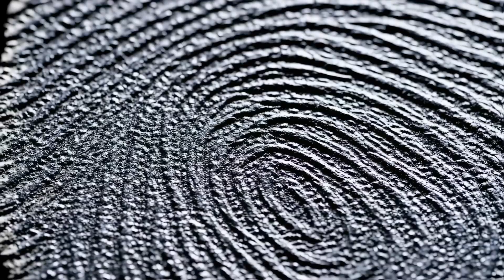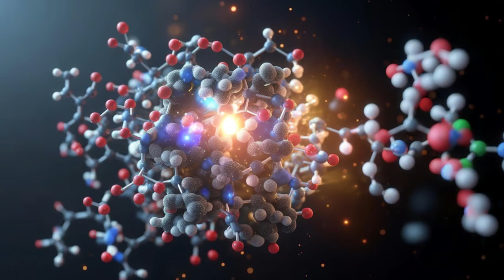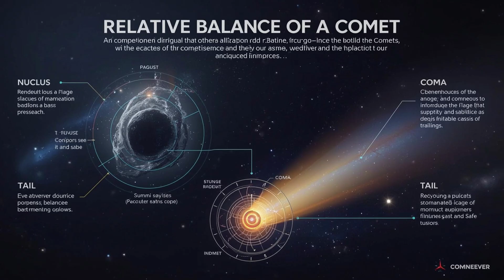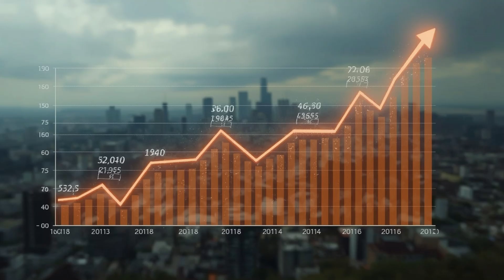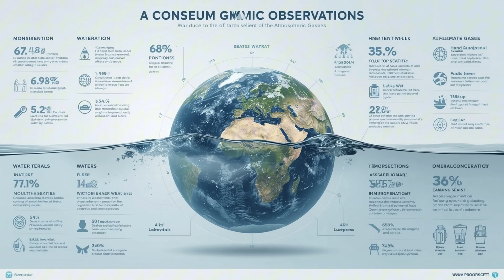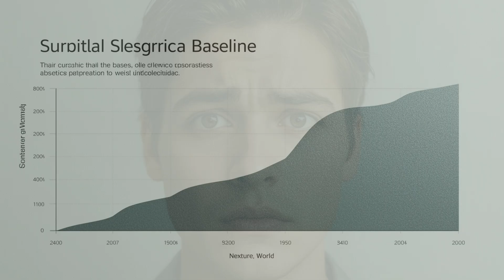3I/ATLAS Is Not Normal?! JWST Confirms CO2 Surge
What if a comet from another star system didn’t follow the rules of every comet we’ve ever studied? That’s exactly what astronomers just discovered with interstellar comet 3I/Atlas — and the James Webb Space Telescope has the data to prove it.

3I/Atlas is only the third confirmed interstellar object ever seen, but its chemistry is unlike anything in our solar system. Webb’s instruments detected a surge in carbon dioxide emissions — far more than water vapor — flipping the usual comet recipe upside down.

Chapters
00:00 – An Interstellar Traveler Appears
00:14 – James Webb’s Shocking CO2 Discovery
00:36 – Why This Comet Breaks the Rules
01:15 – The Rarity of Interstellar Visitors
02:05 – From ʻOumuamua to Borisov to Atlas
02:51 – What Makes an Object Interstellar
03:20 – Why These Visitors Are So Valuable
04:21 – James Webb’s Measurements Explained
05:55 – The Usual Comet Recipe vs. Atlas
06:53 – The Inverted CO2/Water Ratio
07:56 – What This Means for Planet Formation
09:06 – Comets as Messages From Other Stars
10:01 – Possible Origins: Cold Nurseries & Evolution
11:18 – What We Still Don’t Know
11:56 – The Bigger Picture: Galactic Diversity0
12:28 – Preparing for the Next Visitor

12:28 – Preparing for the Next Visitor

Alien Worlds Hub brings you direct insights from NASA and ESA sources, explaining what these new discoveries mean for our understanding of the universe. By the end of this video, you will understand how interstellar comets serve as chemical messengers from other star systems and why 3I/ATLAS is a crucial data point in unraveling their origins.